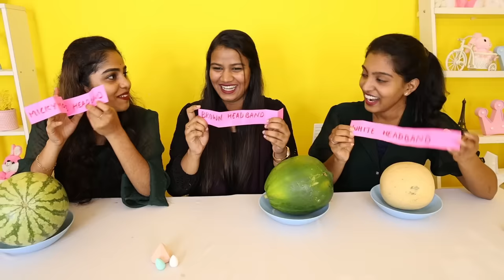FRUIT MAKEUP CHALLENGE 🤩 | WATERMELON Vs PAPAYA Vs SHAMAM | ആര് ജയിക്കും ? | PULLOTHI